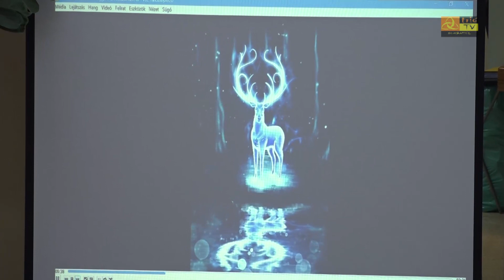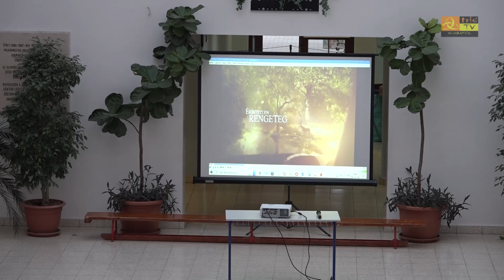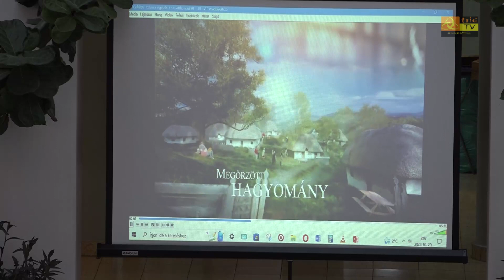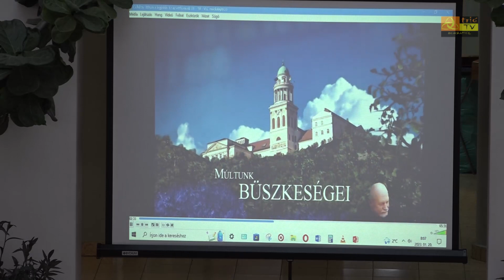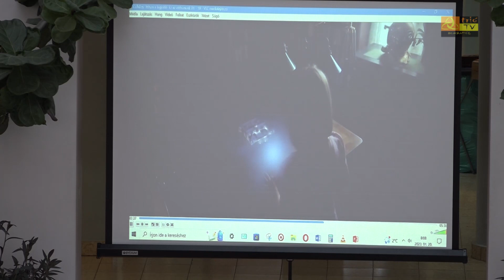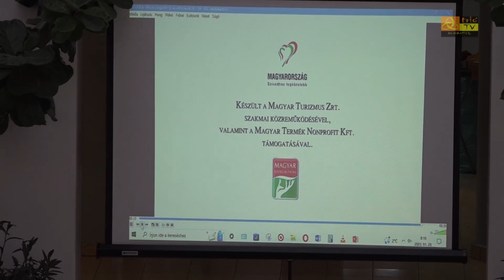Magyar Kultúra Napja a Dr. Csepregi Horváth János Általános Iskolában